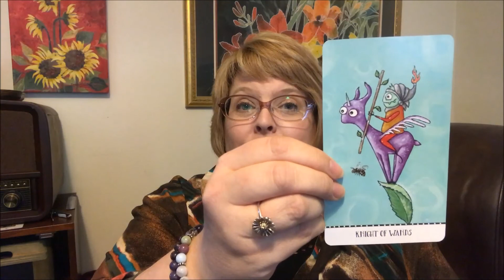reversetarottroll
reversetarottroll response to Tom Benjamin